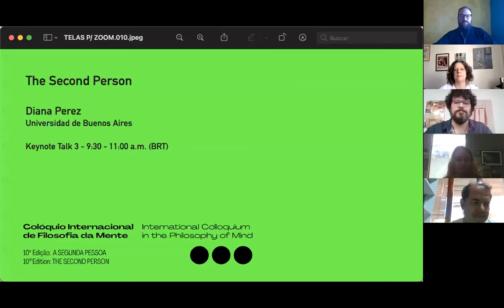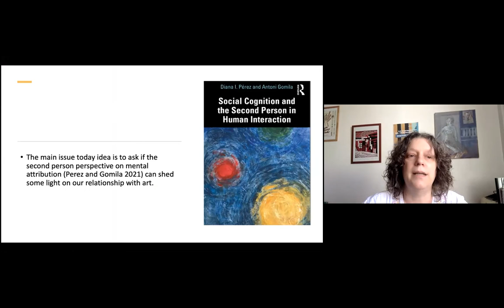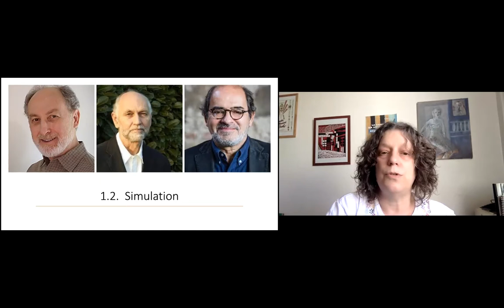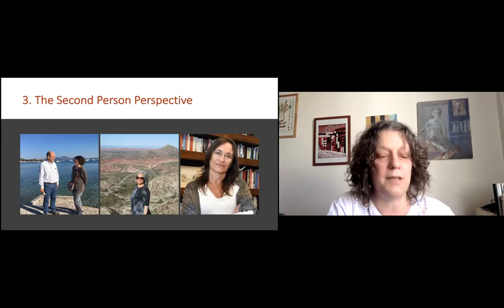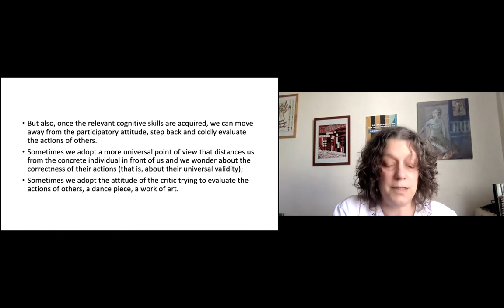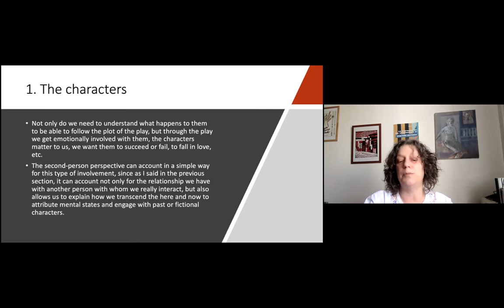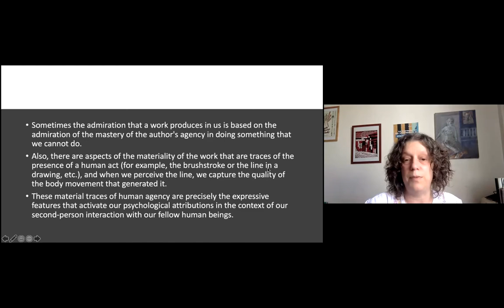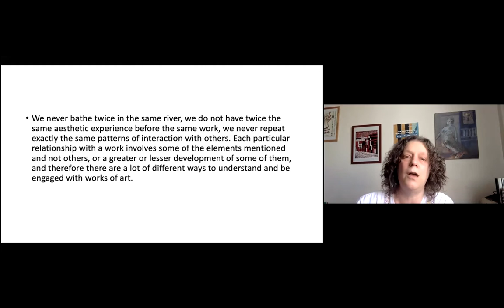Diana Perez "The Second Person" | Tenth International Colloquium in the Philosophy of Mind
The tenth International Colloquium in the Philosophy of Mind: The Second Person took place from December 8th to December 10th 2021 in a virtual environment, with 35 speakers, including talks and presentations.

Keynote talk 3:

Diana I. Perez (UBA-IIF/SADAF/CONICET)

ABSTRACT: El trabajo muestra que la perspectiva de segunda persona de la atribución mental (Pérez 2013 y Pérez y Gomila 2021) puede contribuir a iluminar nuestra comprensión e involucramiento con el arte. Una forma canónica de comprender nuestro involucramiento con el arte pone el foco en la noción de empatía, que también suele ser considerada una noción central para dar cuenta de nuestro acceso a las otras mentes. En la primera parte del trabajo hago un breve repaso de esta noción y la conecto con trabajos recientes en el ámbito de la filosofía del arte en los que se adopta una teoría simulacionista de nuestra comprensión de las mentes y de la experiencia estética. En segundo lugar, muestro las limitaciones que estas nociones (empatía y simulación) tienen para dar cuenta de nuestra comprensión e involucramiento tanto con los demás seres humanos como con el arte y expongo brevemente los lineamientos centrales de la perspectiva de segunda persona de la atribución psicológica. Finalmente, muestro por qué la perspectiva de segunda persona es más adecuada para dar cuenta de las múltiples y multifacéticas experiencias que surgen con el arte y las actividades artísticas.